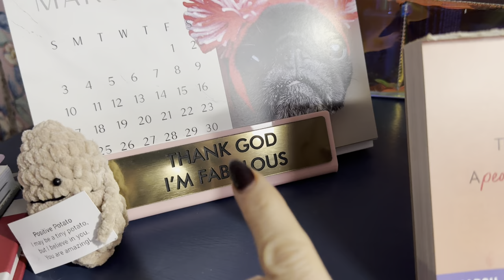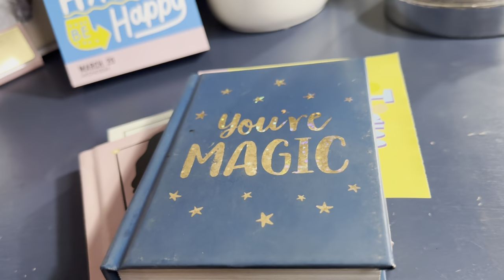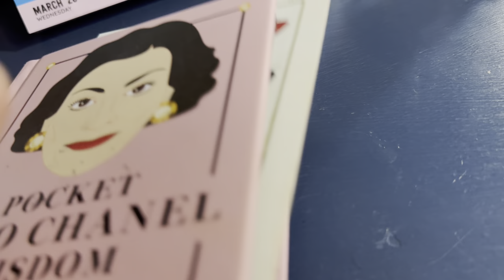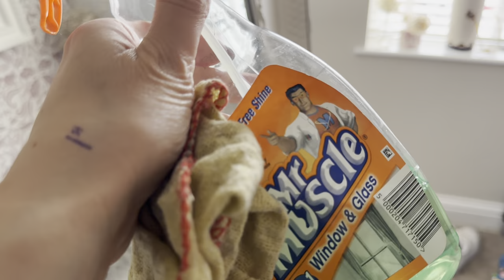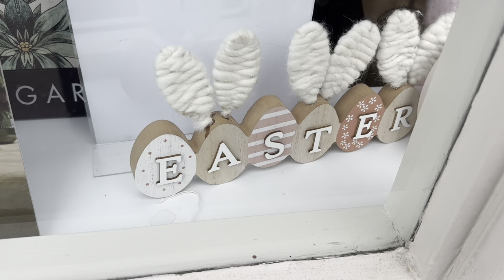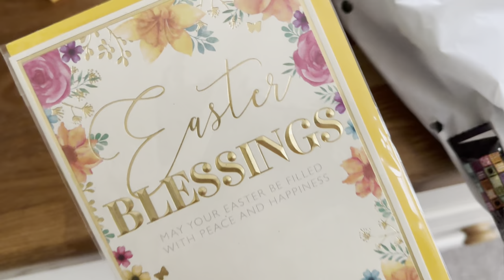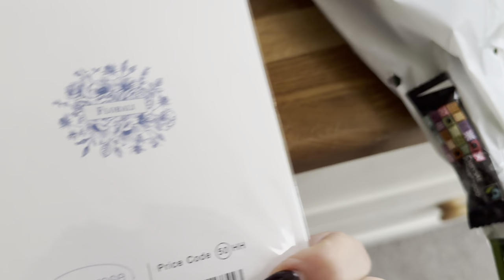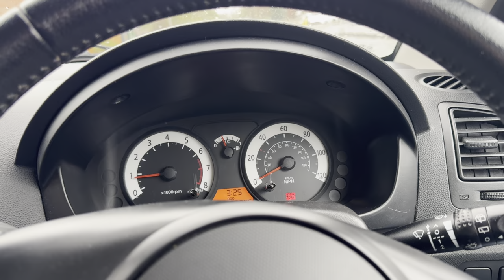Real life vlogs appointments & afternoon second hand rummage 20 March 2024